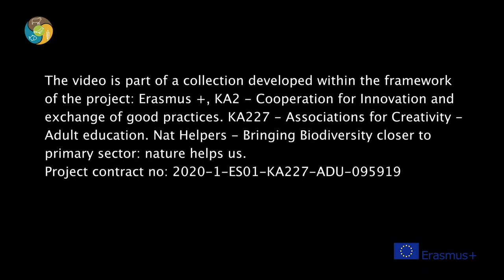2. Olive groves and biodiversity